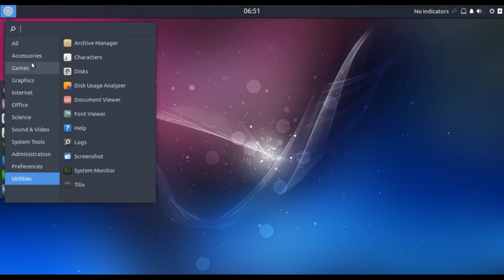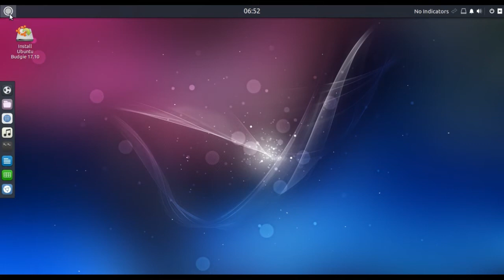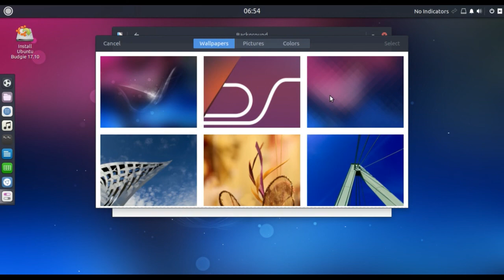ubuntu budgie 17.10 - alpha 2